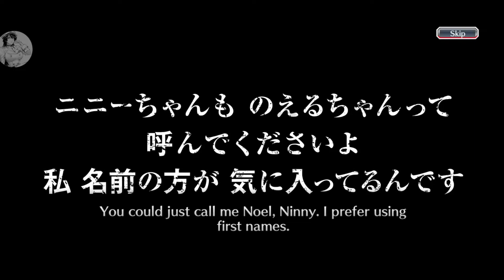5 STEPS & I don't regret it at all. | Burn The Witch Summons | Bleach Brave Souls